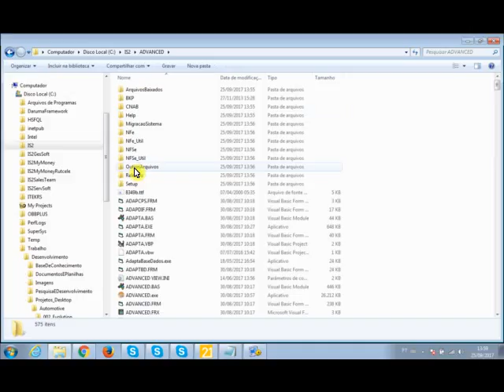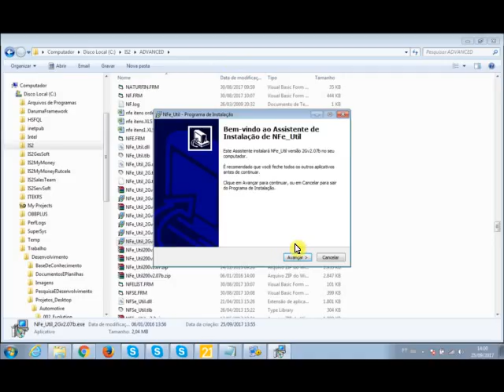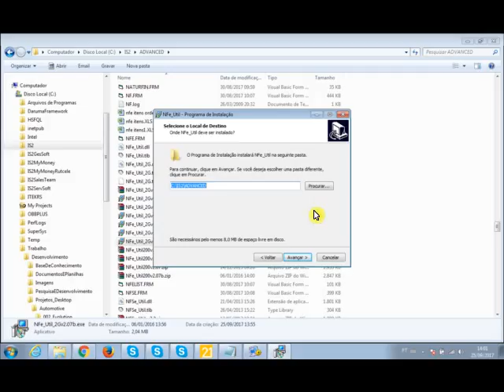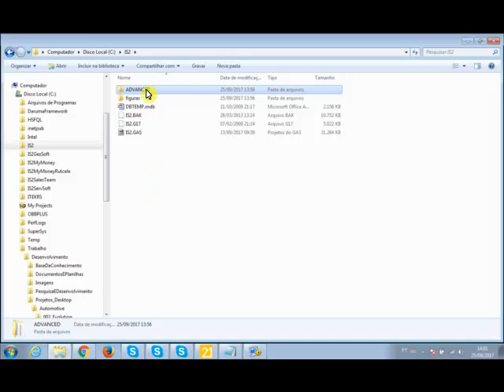Suporte Remoto IS2 - Instalação Componente NFe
Videoaula demonstrando como instalar o componente da Nota Fiscal Eletrônica nos software da IS2.

Suporte Remoto da IS2 Sistemas de Informação - Software de Gestão Empresarial